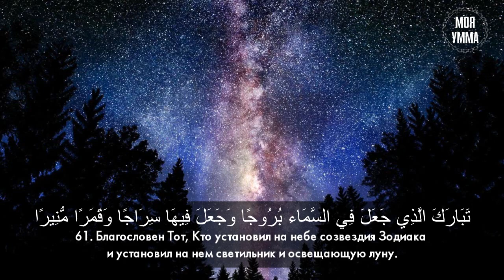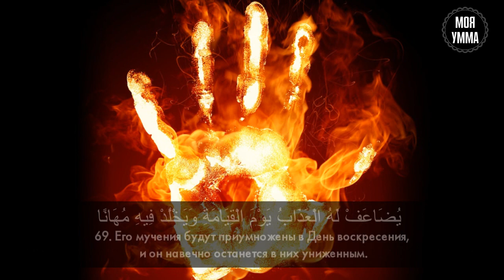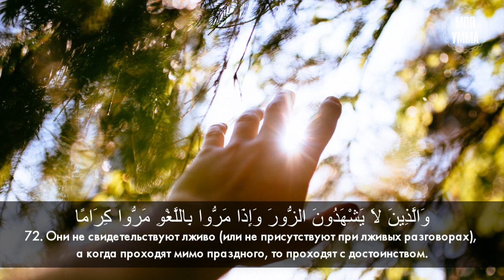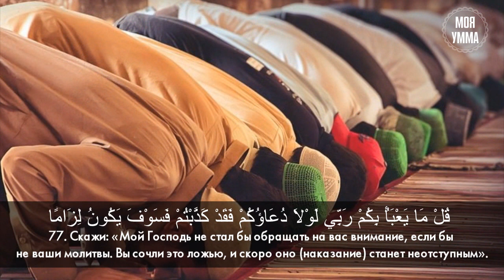61-76 аяты 25-й суры «Аль-Фуркан». Асхат Гиматдинов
Безусловно, все творения являются рабами Аллаха, однако существует рабство вынужденное и добровольное. Аллах — Господь всех творений, и поэтому все люди изначально являются его рабами. Это вынужденное рабство распространяется на всё сущее на земле, включая мусульман и неверных, праведников и грешников, каждый из которых подвластен Всевышнему Господу.
   Всевышний сказал: «Каждый, кто на небесах и на земле, явится к Милостивому только в качестве раба» (Священный Коран, 19:93).
   Наряду с этим существует рабство добровольное, которого олицетворяется искренним поклонением Аллаху и характеризуется Его особой милостью. Именно такими рабами являются Божьи пророки и посланники (мир им), а также праведные люди. Аллах назвал их рабами Милостивого, потому что они достигли этой высокой ступени только благодаря Его милости.
   В аятах 63-76 суры «Аль-Фуркан» Всевышний Аллах перечислил некоторые из качеств Своих избранных рабов, и все эти качества совершенны и прекрасны.
   Эти рабы ступают по земле смиренно, а когда невежды обращаются к ним, отвечают им добрыми словами. Они отличаются скромностью, достоинством и уравновешенностью. Они никогда не превозносятся перед Аллахом или перед Его творениями. Даже если невежественные грешники говорят с ними грубо и недостойно, они все равно отвечают им самым достойным образом, не уподобляясь им и избегая греховных слов.
   Они проводят ночи, падая ниц и стоя перед своим Господом. Когда они делают пожертвования, то не излишествуют и не скупятся, а придерживаются середины между этими крайностями. Они не взывают помимо Аллаха к другим богам, не убивают людей вопреки запрету Аллаха, если только они не имеют права на это, и не прелюбодействуют. Они - те, кто раскаивается в совершённых грехах и проступках и поступает праведно, отчего будут возвращены к Аллаху.
   Они не свидетельствуют лживо (или не присутствуют при лживых разговорах), а когда проходят мимо праздного, то проходят с достоинством. Когда им напоминают о знамениях их Господа, они не падают на них глухими и слепыми.
   Они говорят: «Господь наш! Даруй нам отраду глаз в наших супругах и потомках и сделай нас образцом для богобоязненных».
   Они получат Наивысшее место в воздаяние за то, что были терпеливы, и их встретят там приветствием и миром. Они пребудут там вечно. Как прекрасна эта обитель и местопребывание!

   Терпение, кротость, выдержка, благоразумие, умение прощать обидчика и отвечать добром на зло — это лишь некоторые из тех прекрасных качеств, благодаря которым эти праведники заслужили похвалу Всевышнего.
Рабы милостивого Сура 25-я "АЛЬ-ФУРКАН" I Surah Al-Furqan
Чтец:  Асхат Гиматдинов
Мы в соц. сетях:
Сура 25-я АЛЬ-ФУРКАН. Асхат Гиматдинов